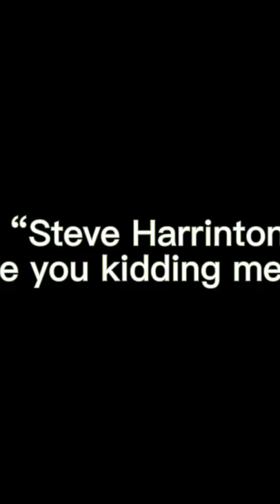Millie Bobby Brown once said